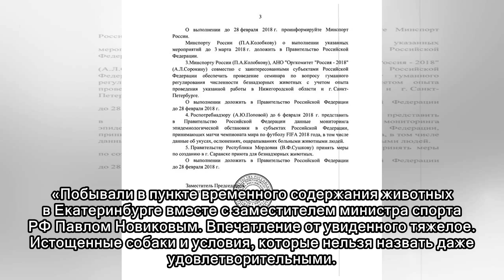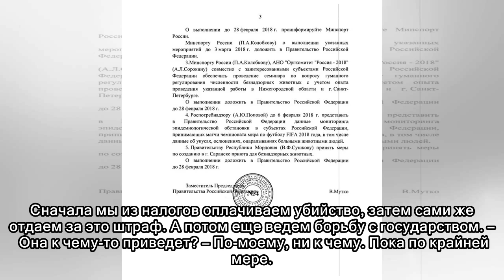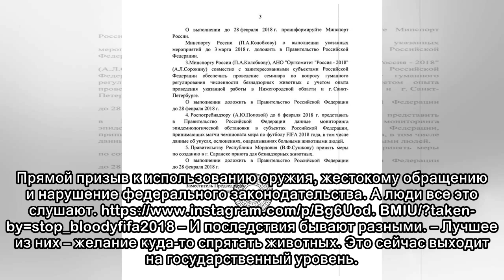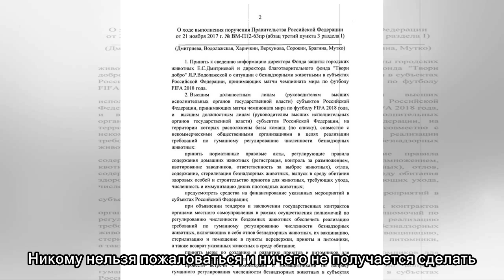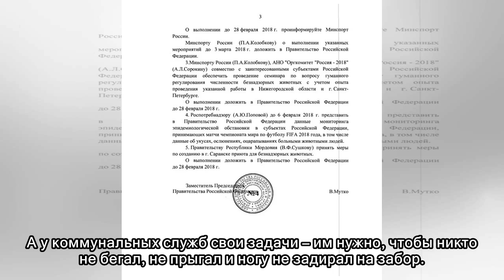Футбол и собаки – не враги. Но Отстрел-2018 продолжается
Про животных, зверей и систему. Люди писали об истреблении бродячих собак перед ЧМ-2018. Стало известно о тендерах в 11 городах, принимающих Кубок мир...